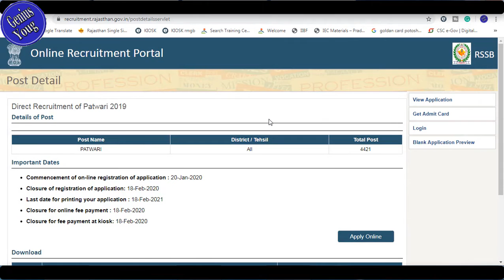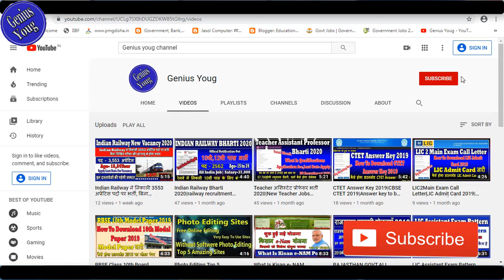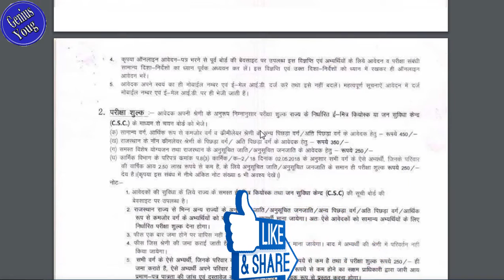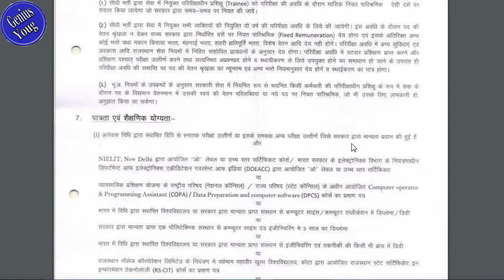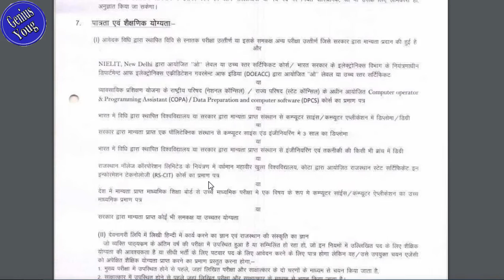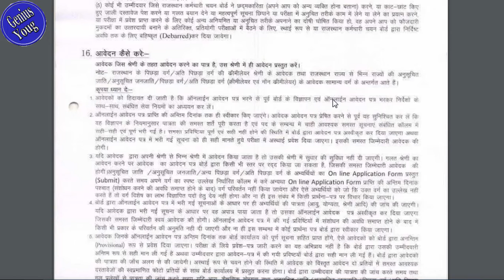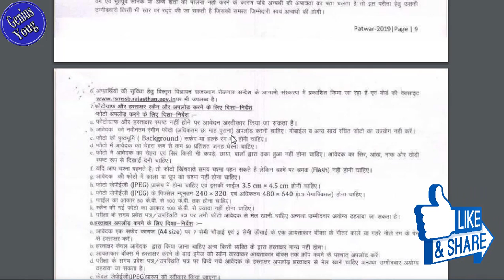Rajasthan patwari bharti 2020|rajasthan patwari 4421 bharti 2020 notification Out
Notification - file:///C:/Users/JasolComputer/Downloads/Patwar_2019_17012020_01.pdf

AMAZON LINK -
My Mobile
My Laptop
My Watch